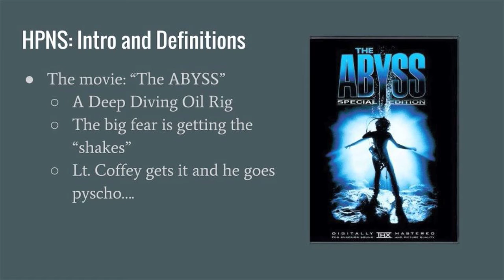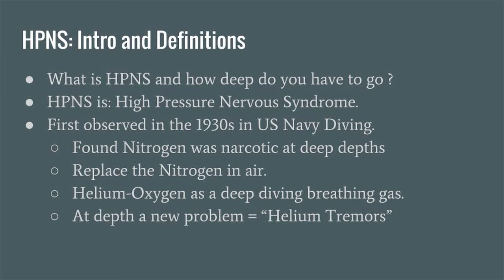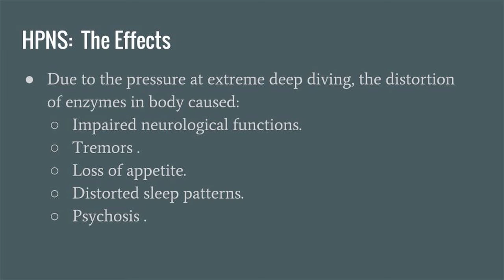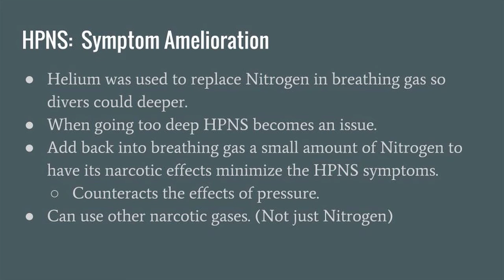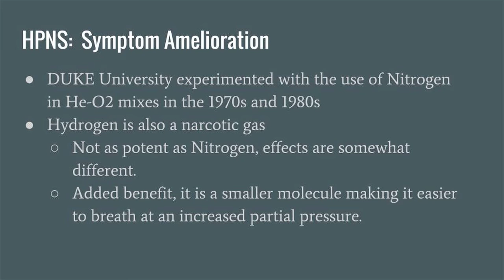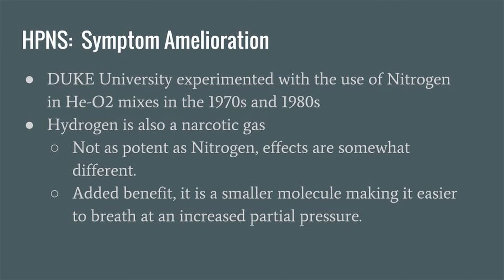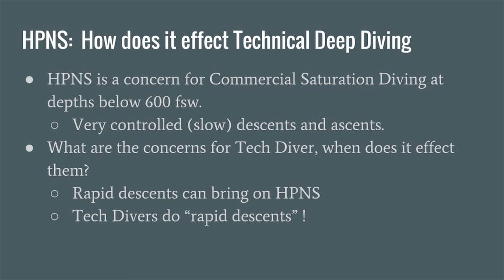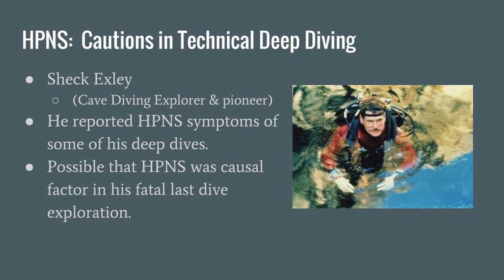HPNS & Deep Diving Physics — Dr. Richard D. Vann (DAN) on Helium Mixes, Physiology & Risk Management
This advanced technical scuba training session features Dr. Richard D. Vann, PhD (Divers Alert Network research) explaining the physics and physiology of deep diving and High-Pressure Nervous Syndrome (HPNS). If you dive helium gas mixtures (trimix/heliox) or teach tech courses, this interview/slide deck is a concise masterclass—covering gas density, narcosis, PO₂ limits, decompression strategy, and HPNS mitigation. HPNS—referenced in the film “The Abyss”—is a real operational concern on deep helium dives; Dr. Vann clarifies what it is, why it occurs, and how divers manage the risk.

• Mechanisms behind HPNS (pressure, depth, rate of compression, helium effects)
• Signs/symptoms: tremor, myoclonus, cognitive/visual changes, sleep disruption
• Mitigations: slower descent/compression, helium–nitrogen balance, task loading control
• Gas choices: trimix vs heliox, END, EAD, gas density and work of breathing limits
• Exposure planning: PO₂/CNS/OTU, thermal load, workload and CO₂ management
• Decompression thinking: inert gas kinetics, gradient factors, microbubbles, ascent rate discipline
• Operational cautions: isobaric counterdiffusion (ICD), gas switches, bailout considerations

Chapters (adjust to your runtime):
00:00 Intro — Scope & objectives (tech diving focus)
01:15 Deep diving physics: pressure, density, helium properties
05:40 HPNS 101 — causes, symptoms, and thresholds
11:10 Risk controls — descent rate, nitrogen addition, workload
16:05 Gas strategy — trimix/heliox, END, PO₂ & gas density limits
21:30 Decompression models & gradient factors (practical points)
27:10 ICD & gas switches — avoiding pitfalls
31:20 Training/ops checklist for deep helium dives
34:00 Q&A and key takeaways

Call to Action:
For more deep-dive training content and interviews, check out Pod Diver Radio and the technical playlist.

This video is for qualified technical divers and instructors. Always follow agency standards, manufacturer guidance, and a formal risk assessment for depth, gases, and equipment.